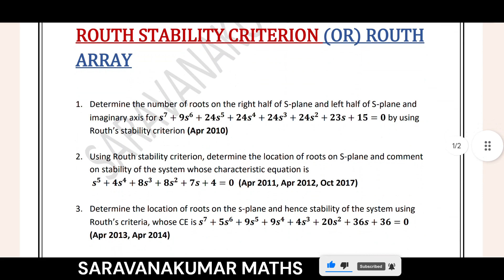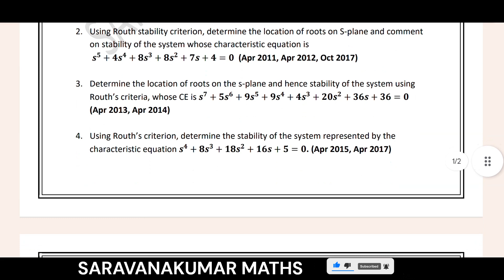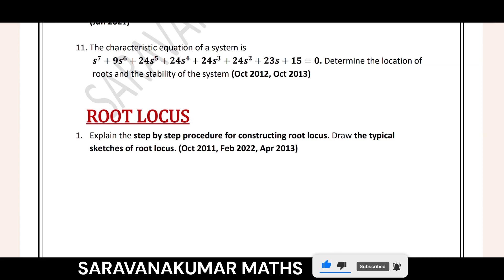10 Days Study Plan | DAY 1| Control Engineering | Board Exam Important Questions